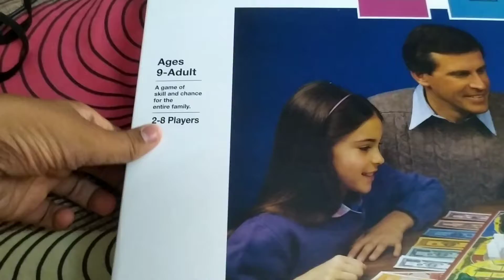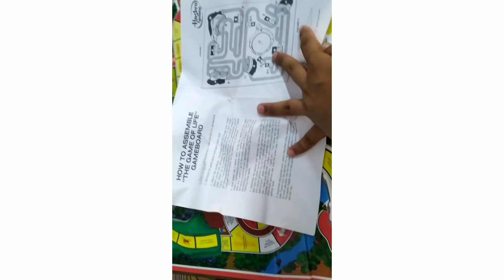Nani ne mujhe life bussiness game di meine uska Review diya apko||ATISHAY BHAVYA VLOG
follow me on ISTAGRAM👇👇

atishayjain8899